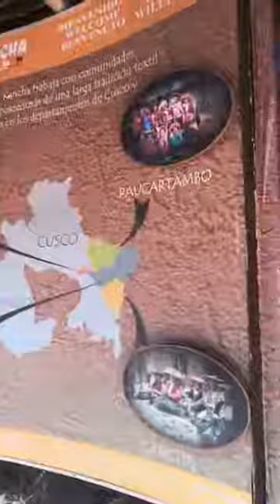Katy Jara Cusco 270719